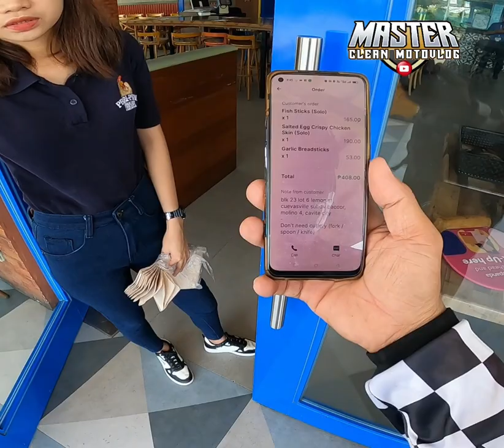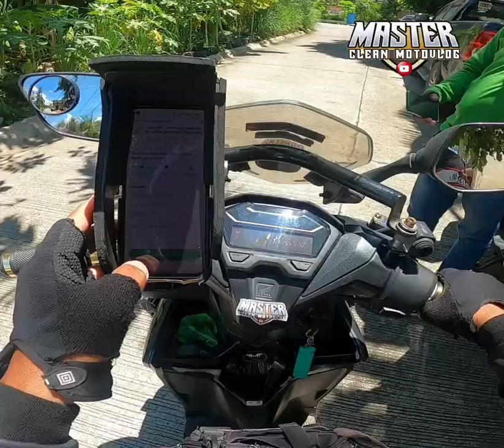IYAK SA WRONG PIN | Sayang ang Gas at Oras